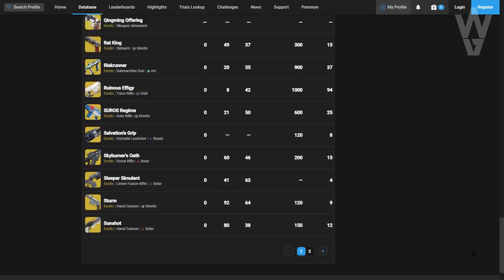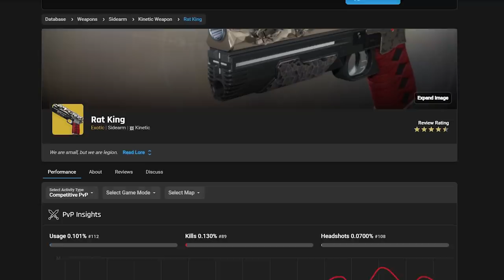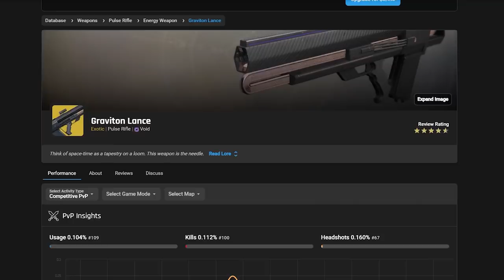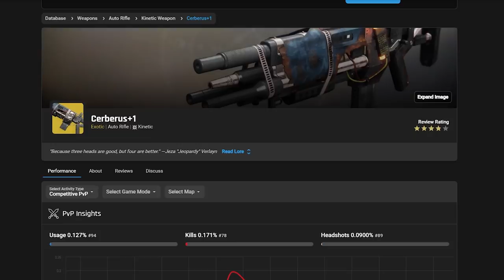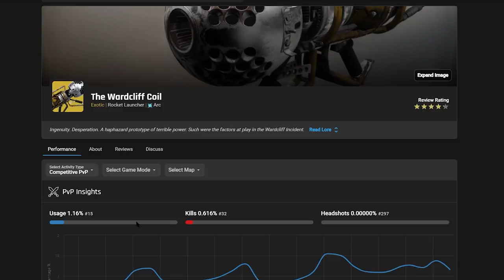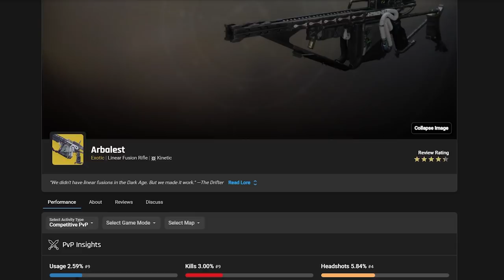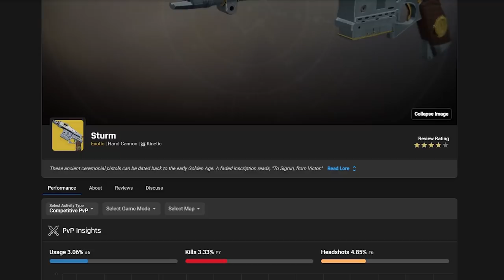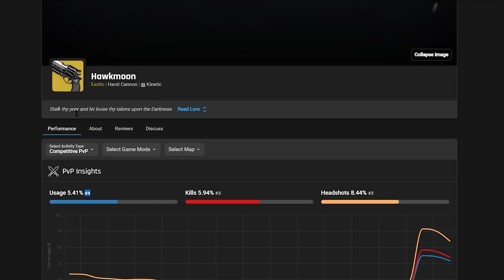TODOS LOS EXOTICOS de PEOR a MEJOR! | Destiny 2 Beyond Light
2️⃣Retweetear el Tweet del sorteo
⏰Finaliza el 25 de Enero a las 19:00

► ¡Sígueme!
• Accesorios Gaming 10% dto. Código wildgamer
► Fuentes de información mencionadas en el video:
► Comunidad de PS4: TheWildGamers
► Videos que pueden interesarte:
• VAN A QUITAR CIUDAD ONIRICA! NUEVO MODO "Crux of Darkness"! NUEVAS PIRAMIDES y MÁS! | Destiny 2
• BUNGIE SE HYPEA! SEASON 13! NUEVA ARMADURA y ARMAS de PRUEBAS DE OSIRIS! ASPECTOS y MÁS! | Destiny 2
► LOS MIEMBROS DE CANAL MÁS EXCEPCIONALES!
• Richy